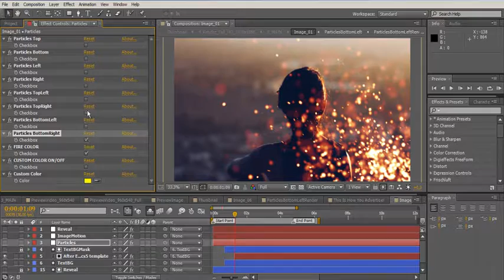Particles Slideshow - After Effects Project Files | VideoHive 11184381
This project represents a slideshow that can be used for your photos or videos. There are 20 placeholders + intro and outro in the project and you can add as many placeholders as you want.